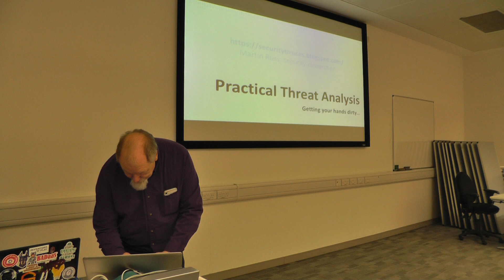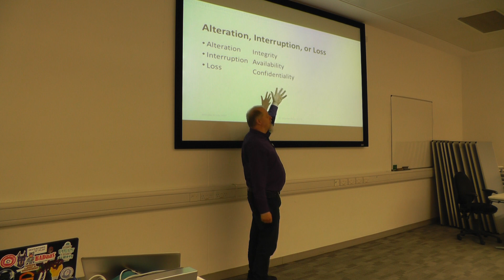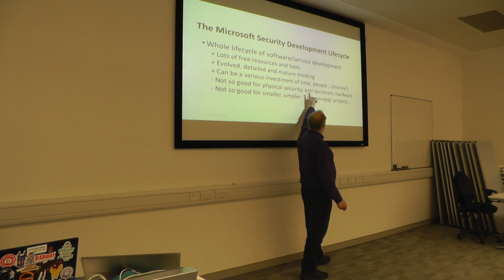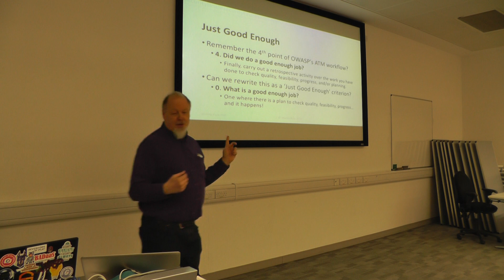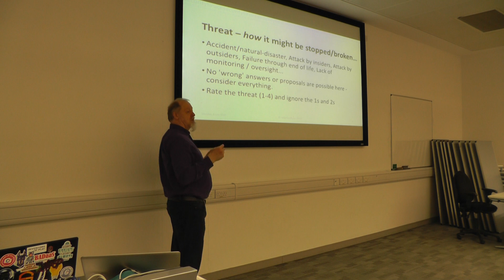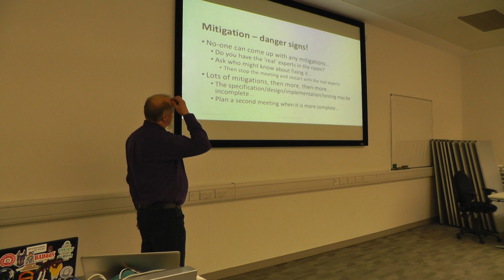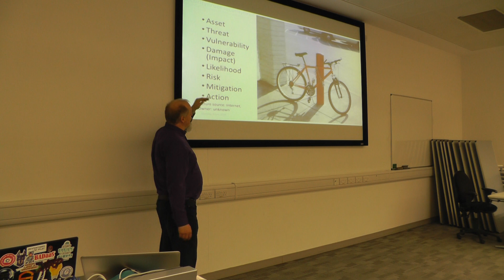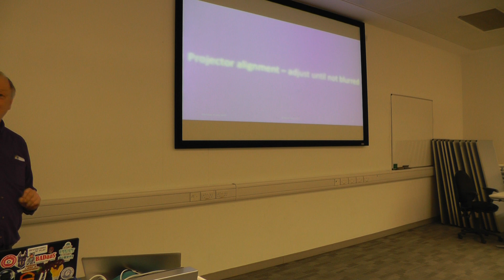Practical Threat Analysis – Martin Russ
Martin Russ passed the CISSP exam in just over four hours (you are allowed to take six!), but has just lapsed and returned to the status of mere mortal. He worked in the Security Engineering department of a major US utility metering company for nearly ten years, and knows too much about hacking devices that measure, or web front-ends that interface to the real world, or cloud back-ends that assume that replication is a substitute for backups… He has always wanted a t-shirt that says: ‘There’s no way that could ever happen…’ because he has heard it too many times in security workshops...